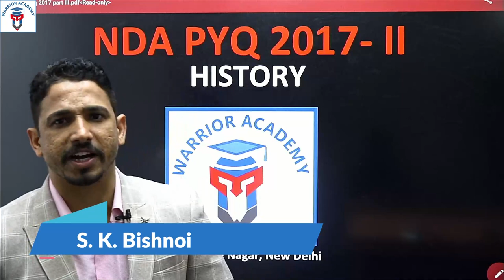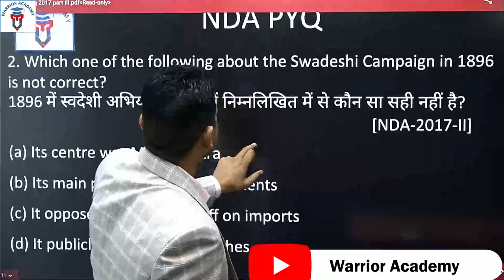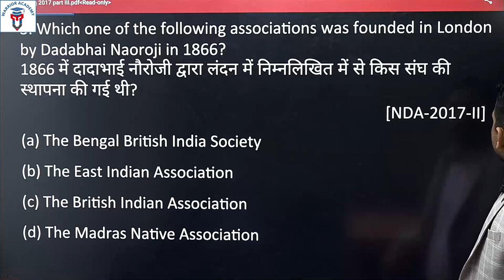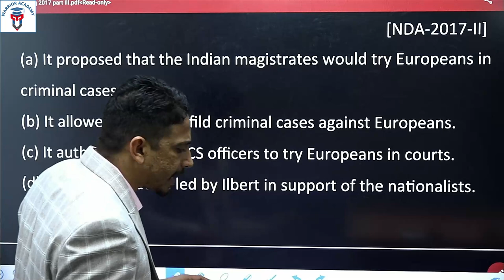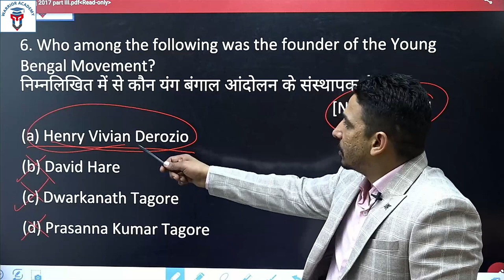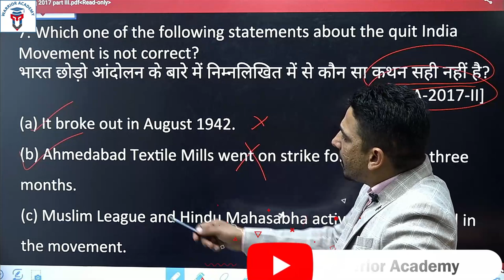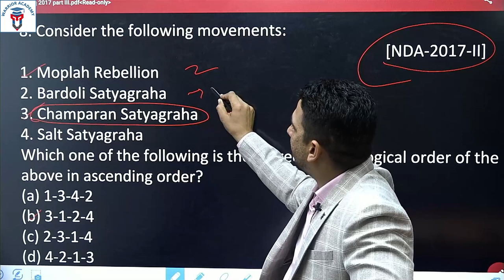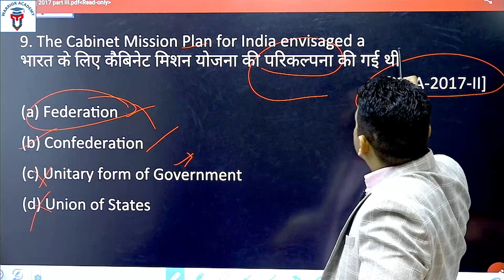PYQ - 2017- 18 Part I | History | S.K.Bishnoi | NDA | All Options with Explanation | Study Khazana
Subject:- History
Class:- NDA

StudyKhazana Youtube channel is India's most popular channel for Online Video and Offline Video classes for NDA, CDS, AFCAT, CAPF IBPS, Bank PO Exams, CBSE Class 9th to 12th and Many More.